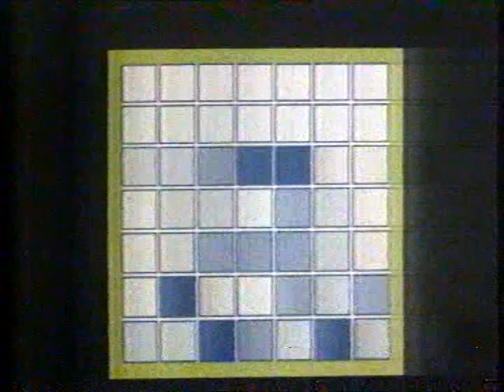WDR - Journal 3 intro (2-12-1979)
Das intro von WDR's Journal 3 vom 2. dezember 1979.

Quelle: VCR (N1500)